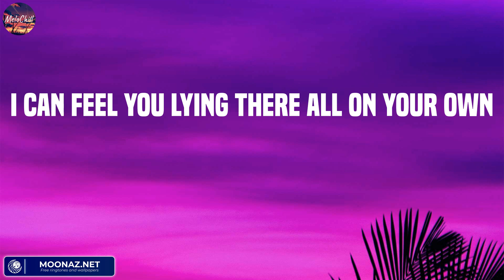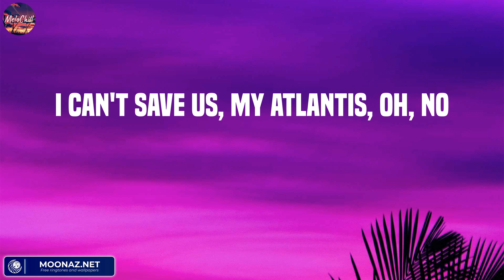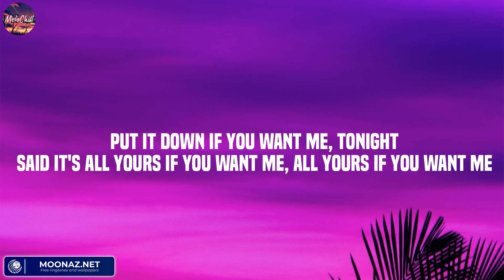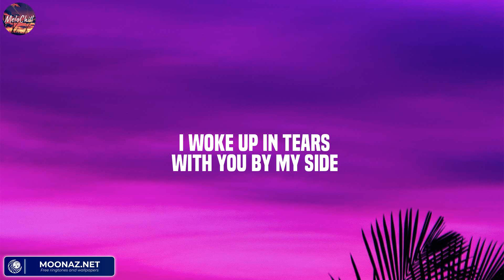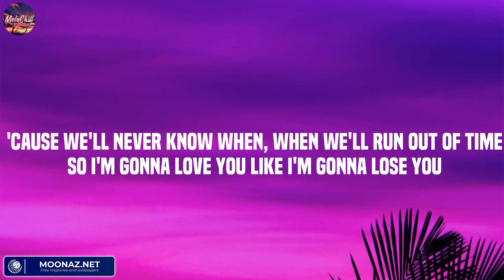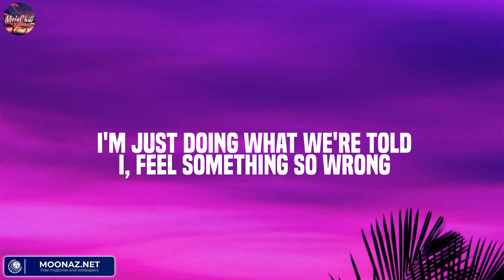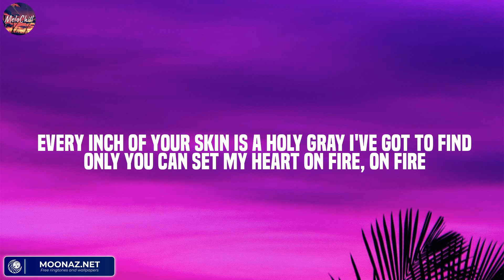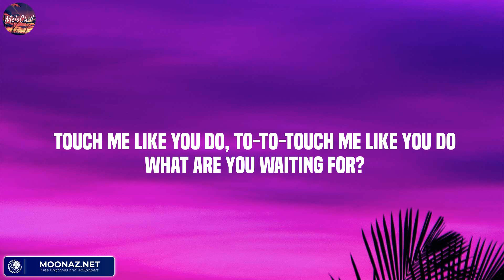Atlantis - Seafret (Lyric) / Justine Skye, Tyga, Meghan Trainor